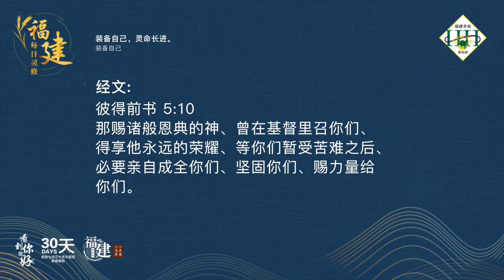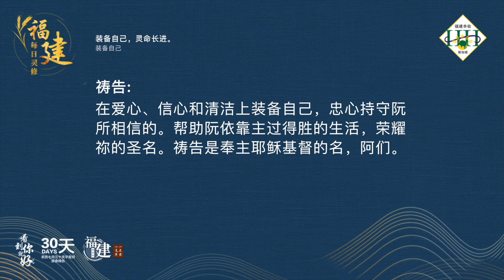福建每日灵修 | 30-04-2022 | Hokkien Daily Devotion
装备自己，灵命长进。
装备自己

经文:
彼得前书 5:10
那赐诸般恩典的神、曾在基督里召你们、得享他永远的荣耀、等你们暂受苦难之后、必要亲自成全你们、坚固你们、赐力量给你们。

故事:
在印度有一个人名叫迈罗。在他的家里有一只刚出生的小牛。他非常喜欢它，每天都用双手把它举起来。这只小牛儿慢慢的长大，他还是每一天把它举起来。

不到两年，这只牛儿已经变成一只大牛。他仍然把它举起来，就好象当时举起这只小牛儿一样。有一天，他和人赌举牛比赛，结果一举成名，成为了震惊全国的大力士。

默想:
弟兄姐妹，灵命的成长过程难免会遇到试探和辛苦。要常常操练和装备自己，依靠主必定有办法把困难一一克服。

祷告:
阮在天上的父，求祢用圣灵充满阮。使阮竭力追求在基督里的成长，并坚强阮的信心，行在真理的道上。在爱心、信心和清洁上装备自己，忠心持守阮所相信的。帮助阮依靠主过得胜的生活，荣耀祢的圣名。祷告是奉主耶稣基督的名，阿们。

(参考资料：网上喻道故事)